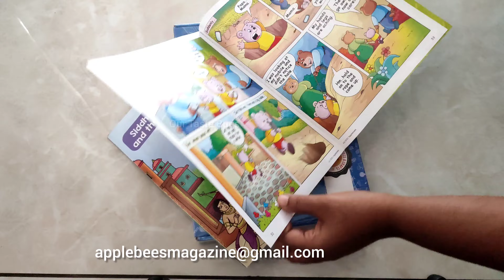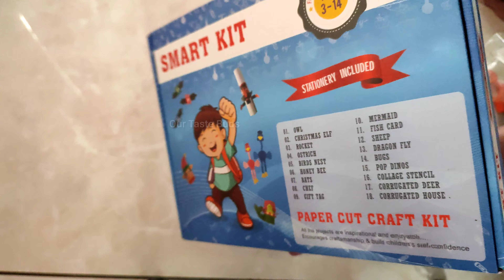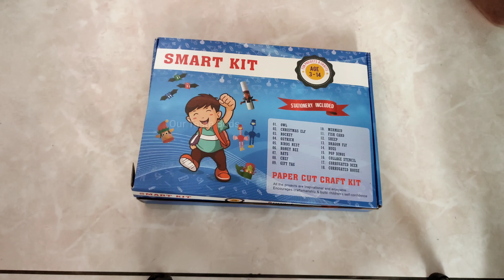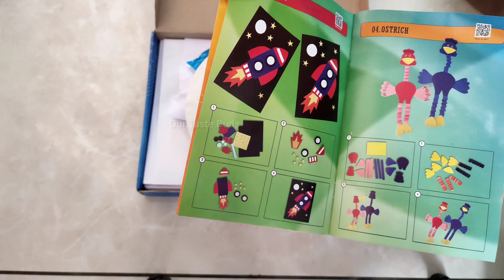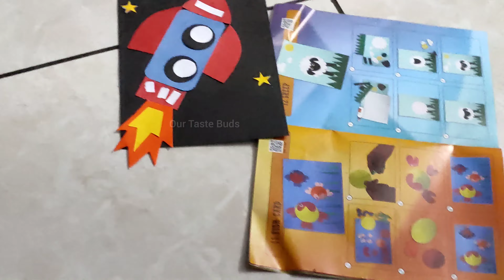Apple Bees | Kids Magazine Review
This video is about Apple Bees ( Kids Magazine).I hope u like it.

Mi SmartBand 5
Gimbal Dji OM 4